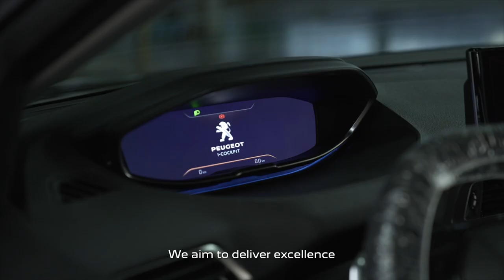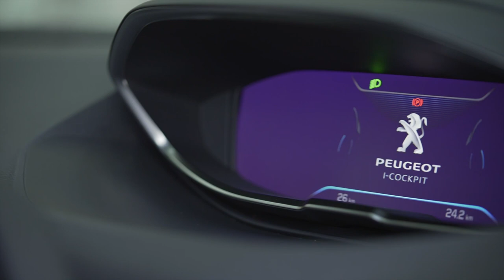Peugeot SUVs l Made in ASEAN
Take an inside look into the organization’s local manufacturing operations at the Stellantis plant in Gurun, Kedah, in Malaysia, delivering high quality, locally-produced PEUGEOT vehicles to customers across Southeast Asia. Built and tested in ASEAN for ASEAN.